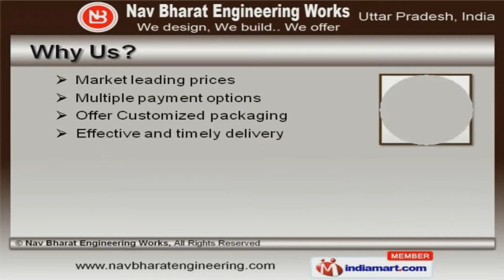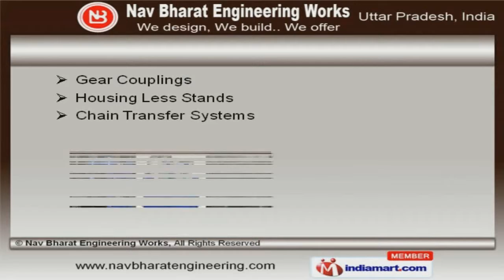Rolling Mills by Nav Bharat Engineering Works, Ghaziabad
Welcome to Nav Bharat Engineering Works, Manufacturer and Supplier of Hot, Cold Rolling Mills and Gear Couplings. The company was established in 1986 at Ghaziabad. We have spread our wings to Nigeria, Bangladesh and Egypt. Market leading prices, Optimum client satisfaction and timely delivery make us the first choice of our clients. We offer a vast range of Hot Rolling Mills, Flying Shears and Helical Gear Boxes. Our Automatic Cooling Beds, Quenching Boxes and Cropping Machines are best in the industry amongst others. We offer Twin Channel Machines, Cold Rolling Mills and Transmission Tower Machinery that are widely acclaimed in the market. Gear Couplings, Housing Less Stands and Chain Transfer Systems offered by us are acknowledged for their functionality. Along with that we offer Hot Saw Blades and Controlled Cooling System that are available at industry leading prices. We also provide Cold Rolling Mills for Steel Industries and Automatic Cooling Bed for Steel Industry that are a class apart.